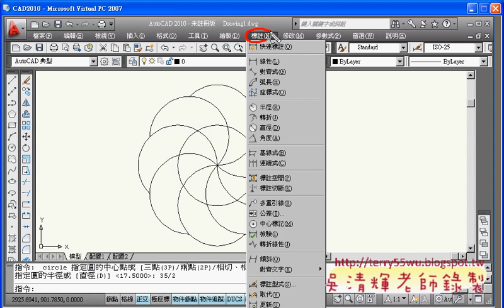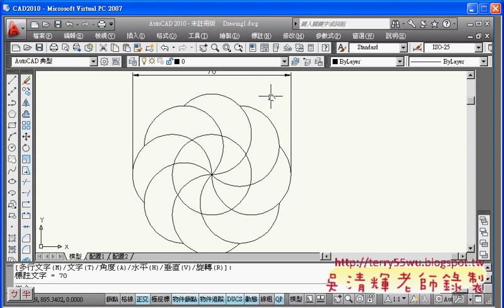04範例2(AUTOCAD2010_2D入門_吳老師提供)